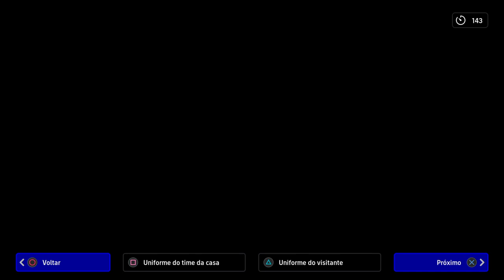eFootball™ 2024: São Paulo e Barcelona.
Jogando com Barcelona.